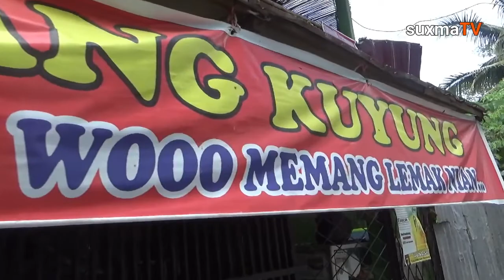GAK NYANGKA KULINER PINGGIR KALI TAPI RASA BINTANG LIMA